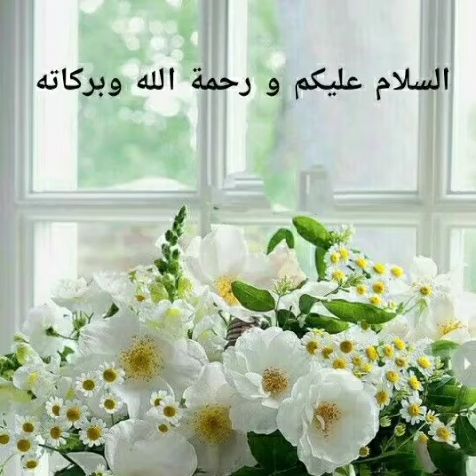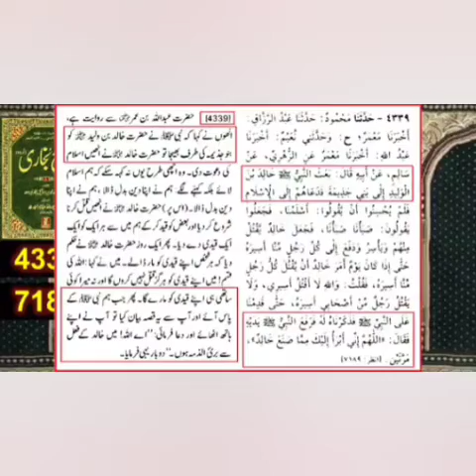certificate of muslim/مسلمانیت کا سرٹیفیکیٹ مرزا محمد علی انجینئر لیکچر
مرزا محمد علی انجینئر لیکچر